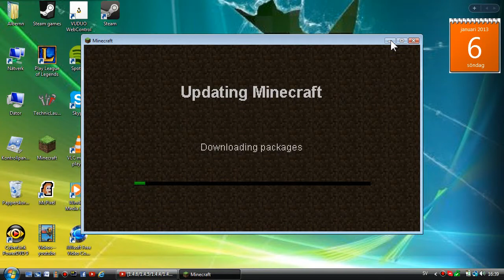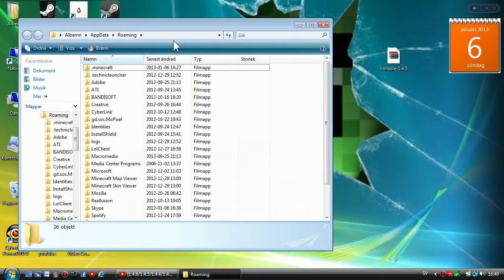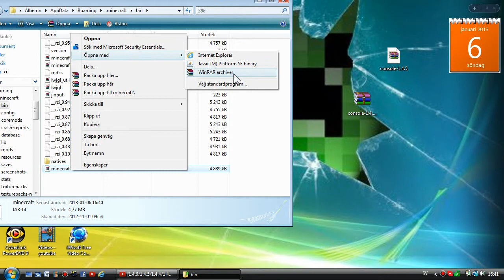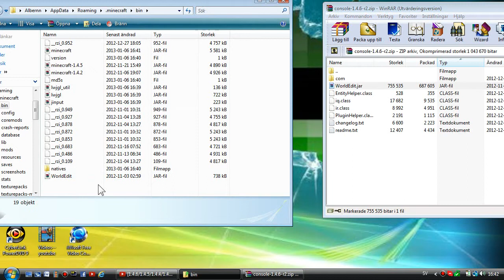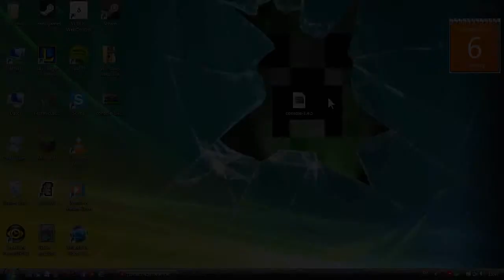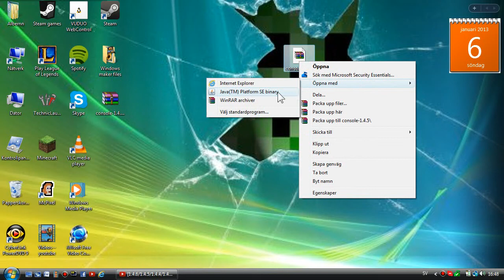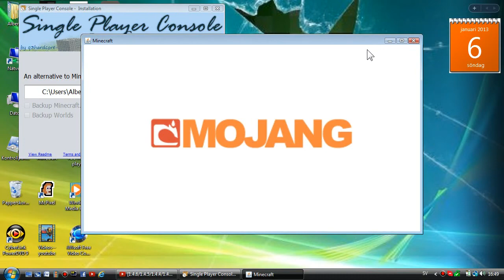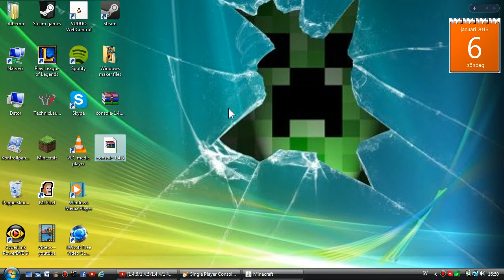How to download Single player commands (worldedit) mod minecraft 1.4.6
Whats up DUDES?!
Today im showing u the spc worldeit mod for 1.4.6